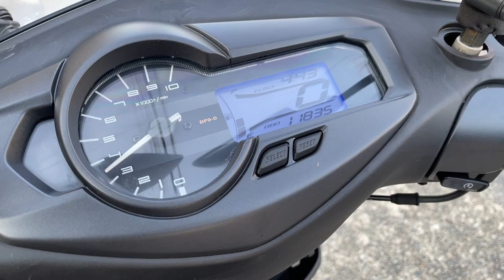シグナスX 2010年 中古車 バイクショップ名：エナジーモータースタイル 東大阪店